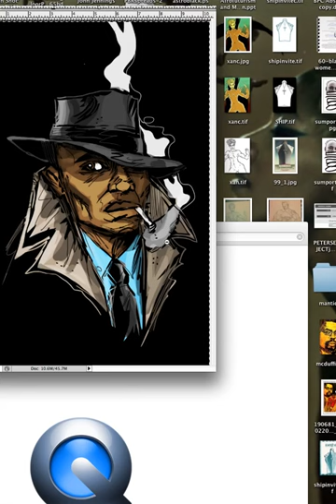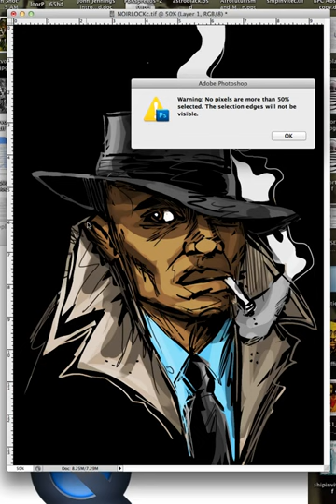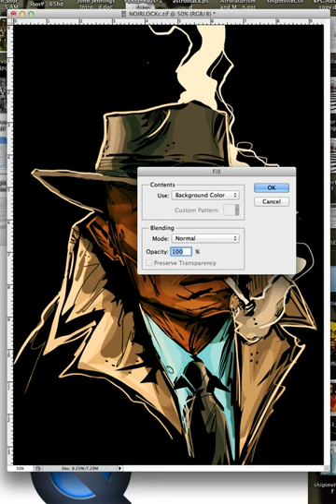John Jennings - Process